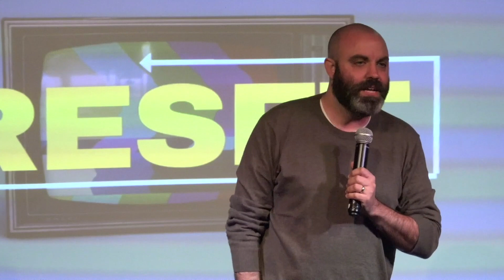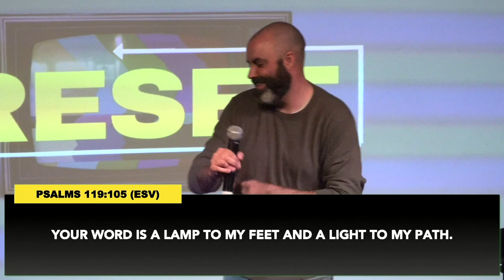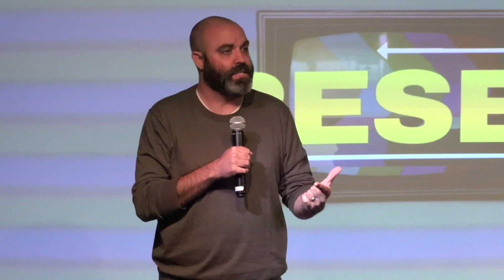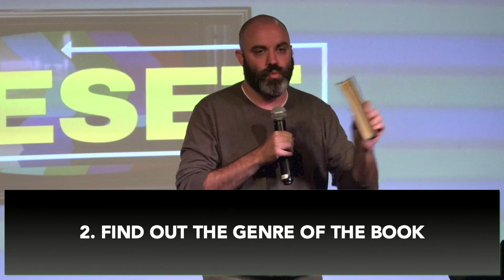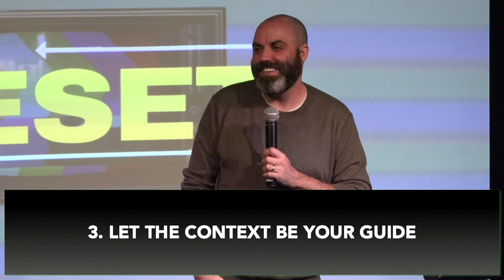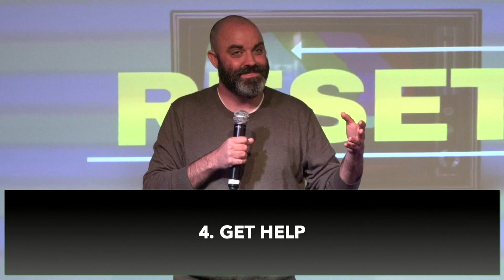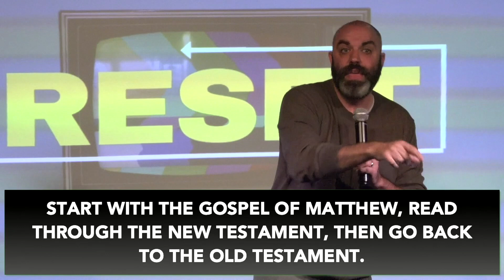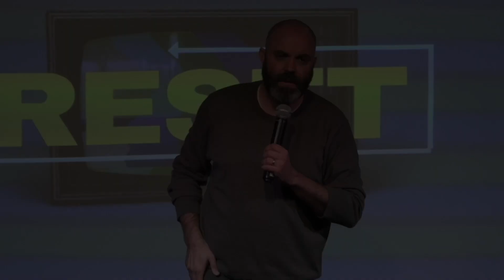Reset: Rooted | Solid Ground Church | Burt Miller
What if we're not doing faith right? We might need to hit reset.

ABOUT SOLID GROUND:
We are a local non-denominational church in Lewes, Delaware that exists to connect people to Jesus Christ. No matter where you are we believe God loves you and has a plan for your life. To learn more about Solid Ground Church visit us

NEXT STEPS:
Have you decided to follow Jesus and wonder what to do now? Maybe you're coming back to faith after some time away. Whatever the case, we want to help you take your first steps.